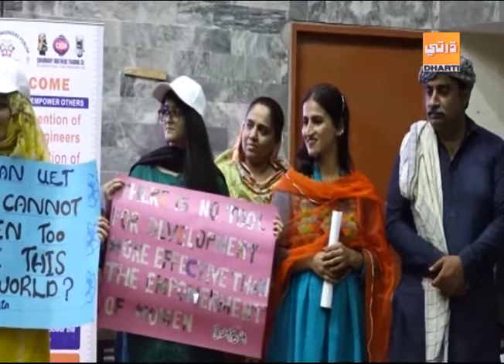Sindh issue 15 6 2019